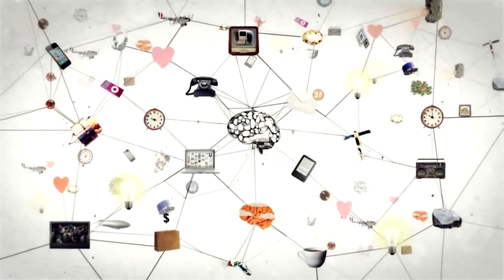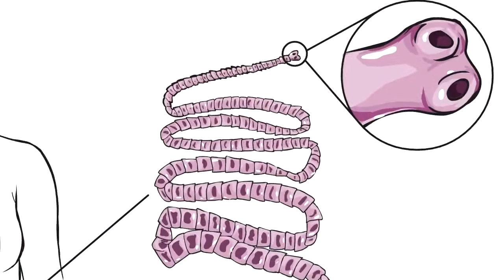What colon cleanse do you recommend and why?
- What colon cleanse do you recommend and why? Barbara Brown, MSE answers one of the most common and important questions about nutritional cleansing. (CLEAN HOUSE book is now: Your Personal Roadmap to Whole Body Cleansing.)

Is a Colon Cleanse Actually Beneficial? - Dr. Axe
Jan 28, 2016 - How do you know if you could benefit from a colon cleanse? To start, I recommend not performing a colon cleanse or enema more than once ...

What You Need to Know Before You Colon Cleanse - Verywell Health
Feb 14, 2018 - Finally, there are clinics where you can go to have water flushed through ... Worse yet, there is evidence that colon cleansing can be harmful to ...

Natural Colon Cleanse: 7 Ways to Try at Home - Healthline
Apr 16, 2018 - A natural colon cleanse may be helpful for your digestive health, though whether it will actually “detox” your colon is debatable. We'll share ...
‎Colon Cleanse: What You ... · ‎The Master Cleanse Diet · ‎Saltwater Flush

Colon Cleanse: Death Begins In the Colon | Colon Detox | Barron Report
Barron Report: Colon Cleanse and Detox. Colon cleansing will help improve intestinal health, prevent digestive disorders and diseases. Learn how to cleanse ...

Enjoy these 10 benefits of colon cleansing and improve your body's overall health and ... Poor diet and ineffective vitamin absorption can cause you to become ... Many naturopaths recommend that both partners undergo colon cleansing ...

to order or get more information.